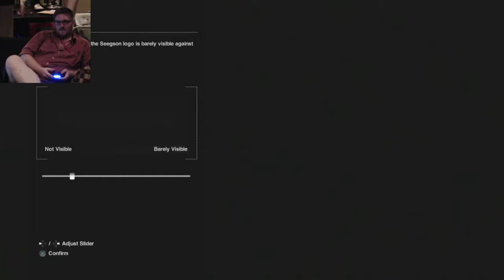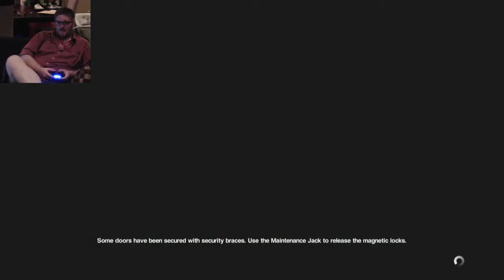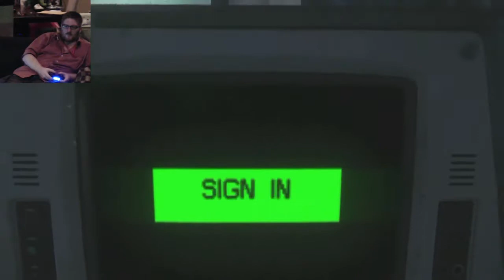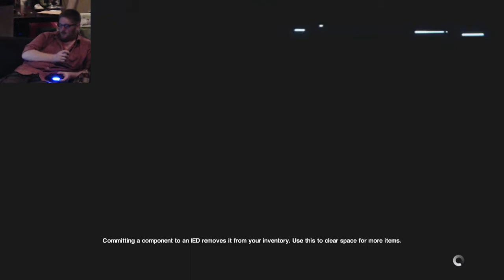Alien: Isolation Gameplay Stream part 1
Kicking off the Halloween season this October with a Twitch gameplay stream playthrough of Alien: Isolation! I'll be playing through the whole thing, so be sure to stick around for the moment I poop myself. Everyone can have a good laugh at my expense.